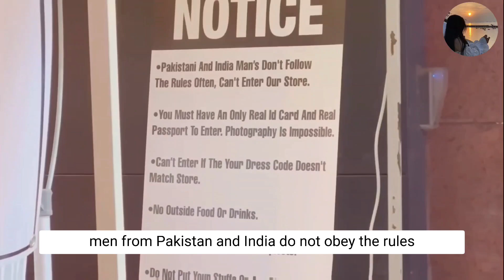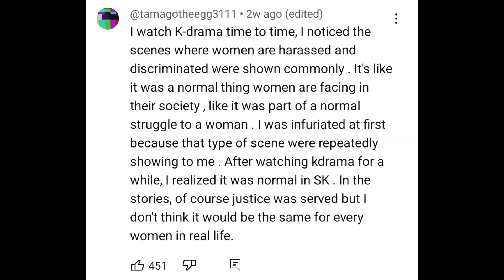Racism And Gender Inequality In South Korea 2023 | 2023년 대한민국의 인종차별과 성 불평등 | Watch Full Video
We're living in 2023 now but south korea is still living backwards. There is a lot of racism and gender inequality going on in south korea right now.

1)0:03 RACISM IN SOUTH KOREA

2) 0:47 GENDER INEQUALITY IN SOUTH KOREA

WATCH THIS FULL VIDEO TO KNOW MORE